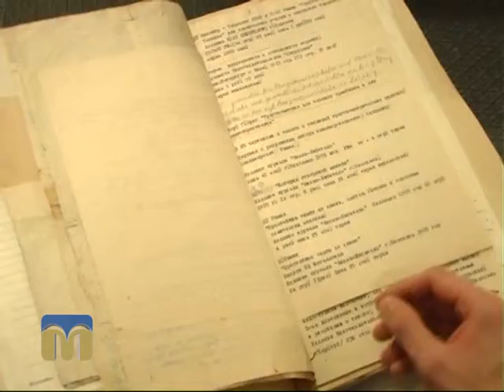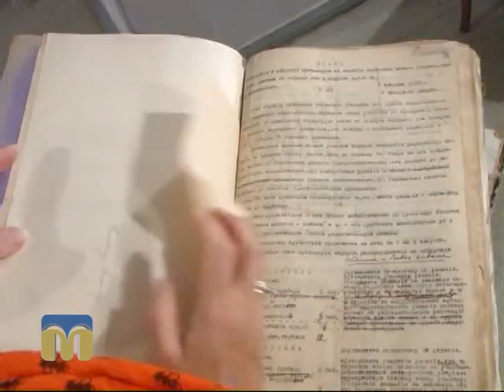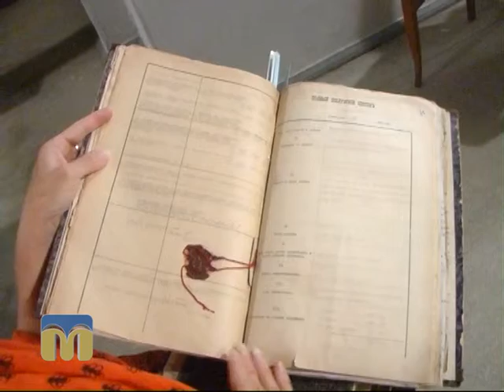Новий день. Вперед у минуле. Василь Данилов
Згадуємо генерал-майора Василя Миколайовича Данилова.
Автор - Артур Зайонц.
Редактор - Катерина Жуліна.